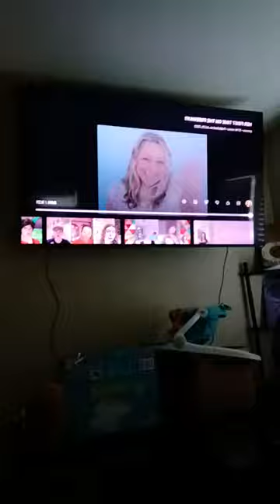vlog 9 until my trip🤗